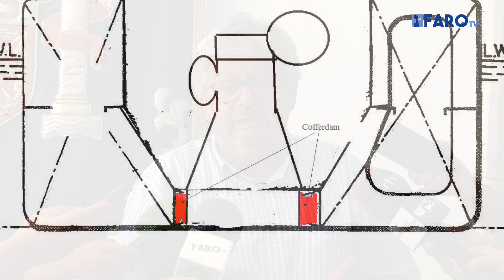Técnicos evalúan si sufre daños el motor principal del Sam Lion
El buque que chocó contra los isleros de Santa Catalina a comienzos de mes tendrá que permanecer en el Puerto de Ceuta hasta el jueves o viernes de la semana que viene